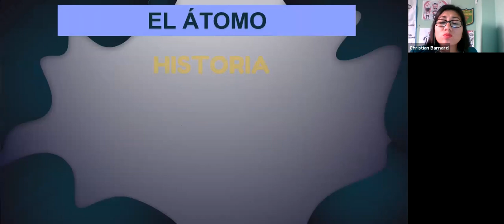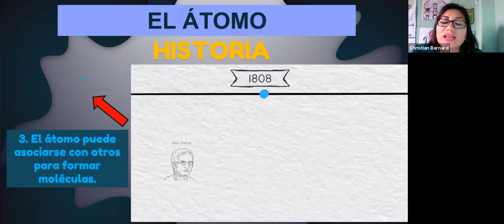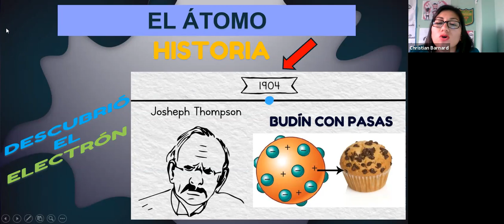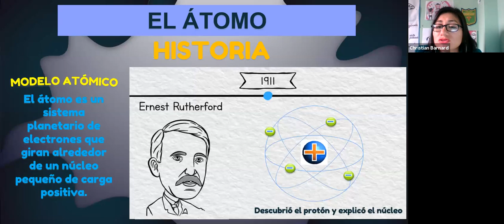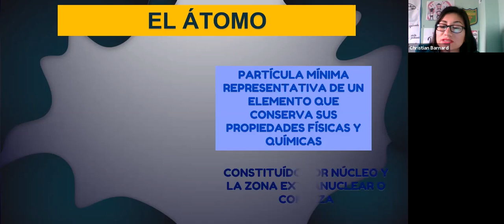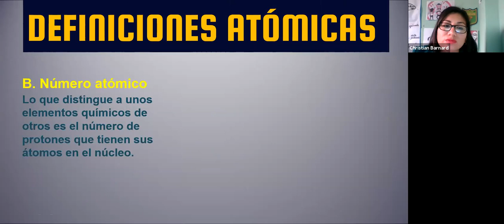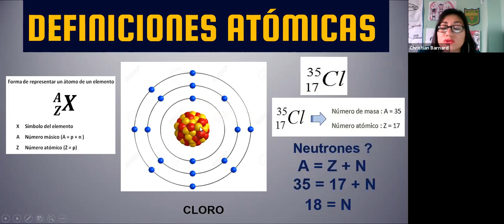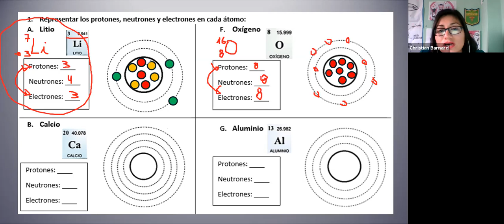ZOOM EL ÁTOMO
2DO SEC. PROF: KATHERINE CARRANZA